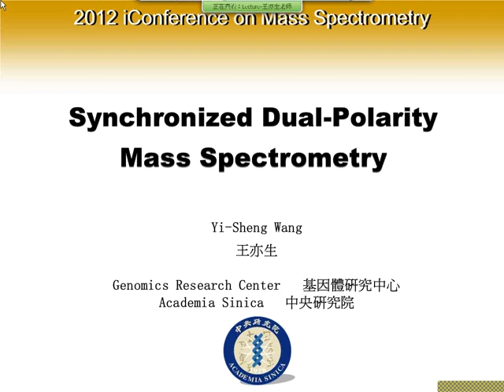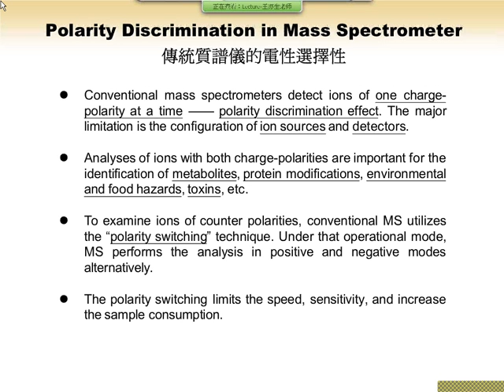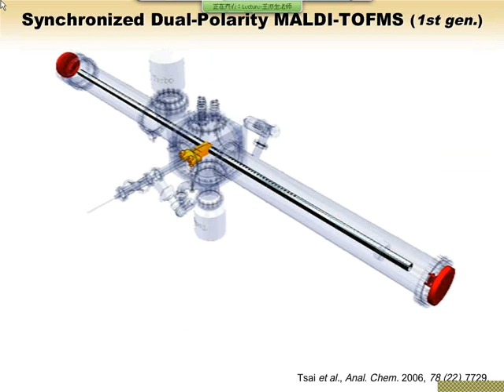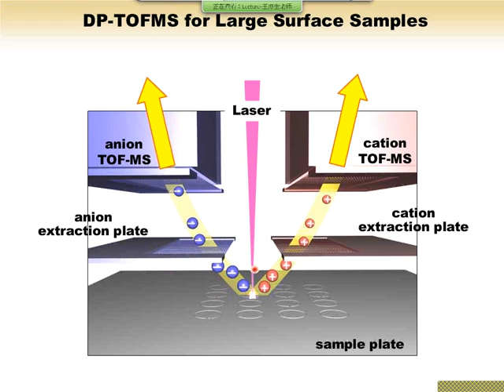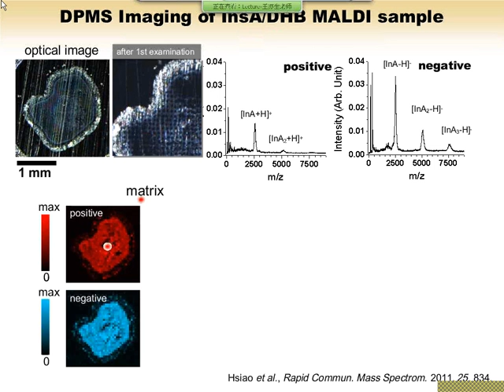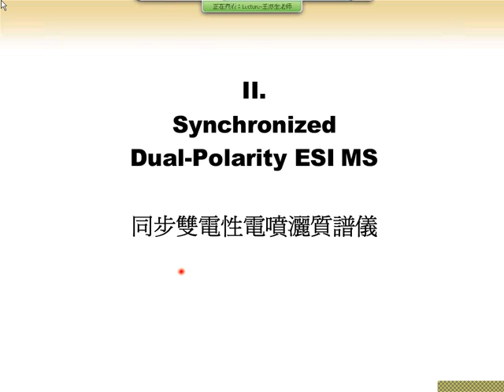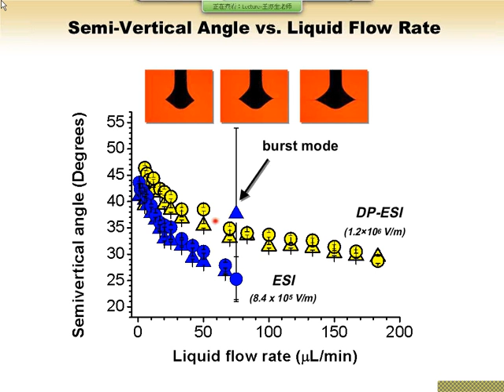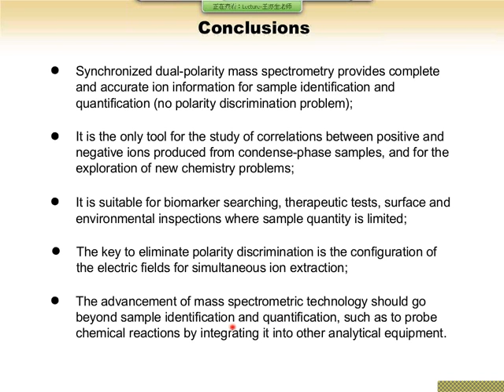2012质谱网络研讨会(iCMS 2012)-1-Synchronized Dual-Polarity MS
2012质谱网络研讨会(iCMS2012)